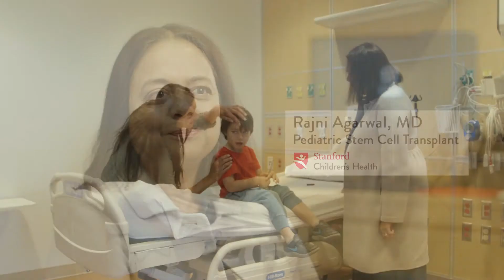Rajni Agarwal, MD – Pediatric Stem Cell Transplant, Stanford Children’s Health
Rajni Agarwal describes her work as a pediatric hematologist/oncologist at Stanford Children’s Health. She specializes in stem cell transplantation for children with cancer, blood diseases and rare conditions like severe combined immunodeficiency.